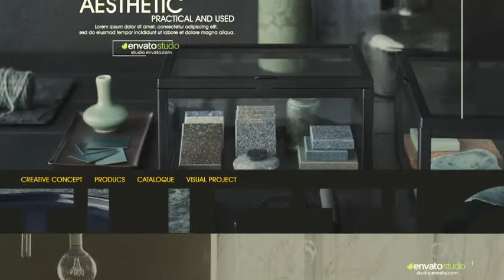Elegant Architecture Promo | After Effects template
- No plugin - All made in After Effects - Editable with After Effects CS5.5… - 1920×1080 Full HD resolution - Works with any frame rate - 06 Image/Video Placeholders - 14 Text Placeholders - Duration 0:37